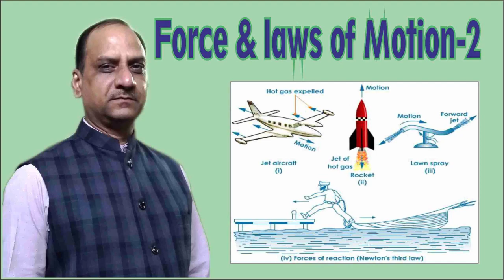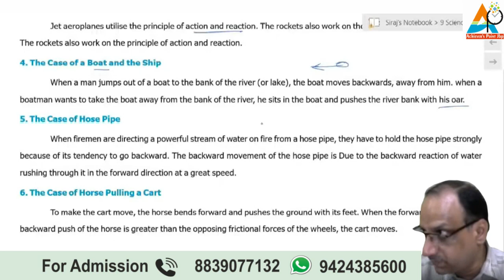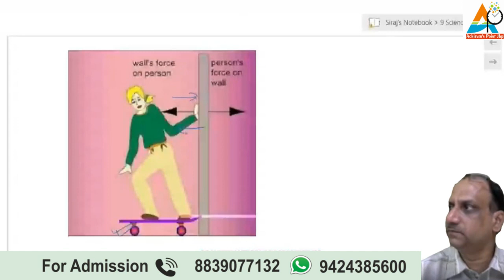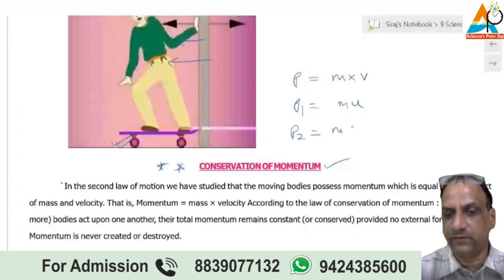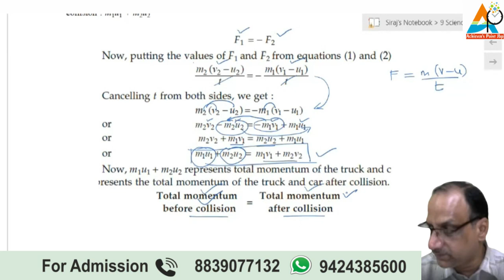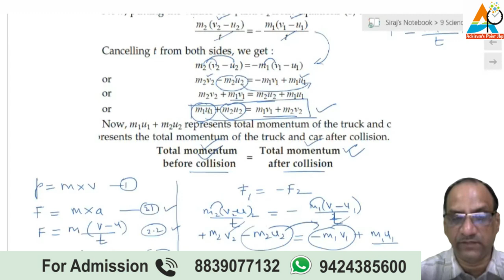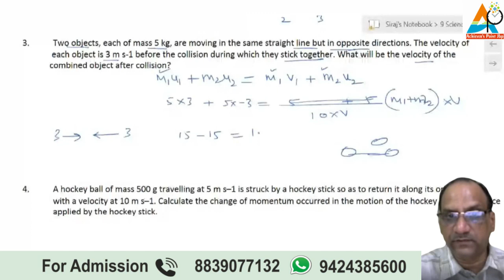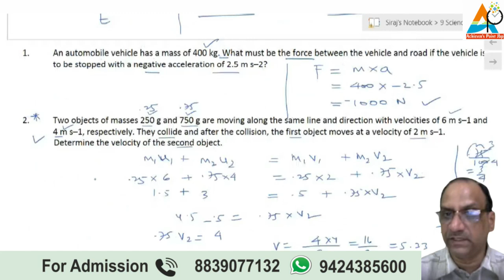9 Science | Force and Laws of Motion 02 | Balanced & Unbalanced Forces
9 Science | Force and Laws of Motion 02 | Balanced & Unbalanced Forces